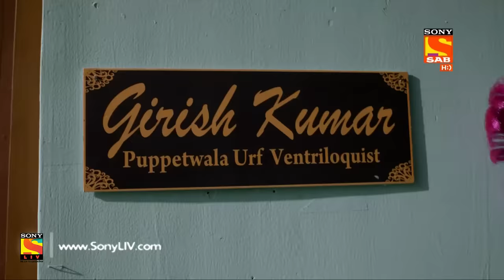Partners Trouble Ho Gayi Double - Ep 78 - Full Episode - 15th March, 2018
Episode 78:
Adi receives a call from Gogol who informs him to arrest Girish Kumar, a puppeteer. Adi and Manav arrive at Girish’s house to arrest him but find that he is missing. A DVD left at the scene reveals that Girish has been kidnapped by a puppet! Watch this episode find out what happens next.

Story/Screenplay: Ved Prakash
Dialogues: Bunty Rathore, Anant Ahluwalia
Cinematographer: Ajay Lalta Gupta
Theme and Background Music: Souvyk Chakraborty
Title Track: MeetBeats
Editing Team: Ashok Rathod, Aajay Kumar, Atul Singh
Sound: R. Murugan
Set Designer: Akshay Vayeda
Costume Stylist: Praanav
Post Production Head: Rajnish Kumar Singh, Jasbeer Singh Rawat
Production Team: Tapan Shah(EP), Naval Mishra(PC), Nilesh Gaikwad(PM)
Creative Team: Balwinder Singh Suri, Deepa Chaudhary
Head of Production: Deepa Gaikwad
Project Head: Sejal D. Painter
DI/Online: Anoop Singh, Robin Sharma, Mandeep Rai
Director: Amit Damle
Co-Producer: Shantaram Manave
Concept: Sony Pictures Networks India Private Limited
On-Air Promotion ( SAB): SAB OAP Team
Programming Team ( SAB): Saurabh Sabharwal, Manisha Pareek, Yash Kumar Pagare
Producer: Paritosh Painter
Produced By: Ideas The Entertainment Company